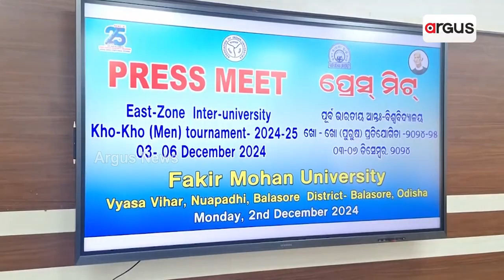ଫକୀର ମୋହନ ବିଶ୍ବ ବିଦ୍ୟଳୟରେ ପ୍ରେସ୍‌ମିଟ୍‌। Fm University Pressmeet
ଫକୀର ମୋହନ ବିଶ୍ବବିଦ୍ୟଳୟରେ ପ୍ରେସ୍‌ମିଟ୍‌ ।
ଫକୀର ମୋହନ ବିଶ୍ବବିଦ୍ୟାଳୟ ପକ୍ଷରୁ ପୂର୍ବଭାରତ ପୁରୁଷ ଖୋ ଖୋ ଖେଳର ଆୟୋଜନ କରାଯାଇଛି ।